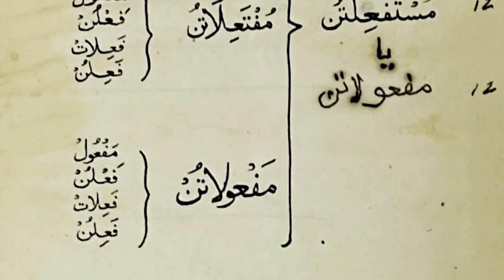Awzan-e-Rubaghi | Hafiz Mehmood Sheerani | Rare Books (خزینہ علم)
This video "Awzan-e-Rubaghi | Hafiz Mehmood Sheerani " is the 16th video of this Rare Books collection series from DRSM Library, Quaid-i-Azam University, Islamabad.

hikayat
riwayat
historical stories
history

Thanks